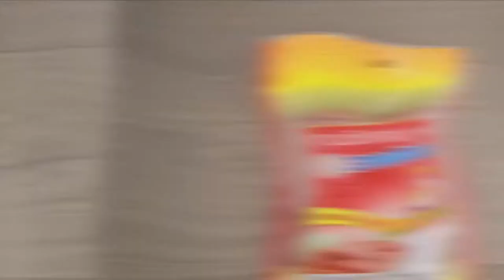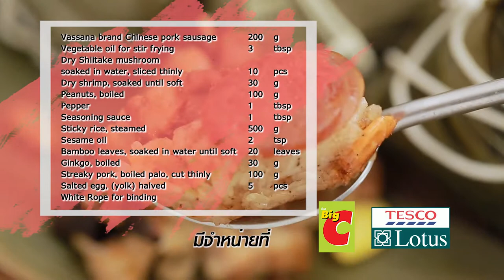บะจ่าง สูตรเด็ด ทำง่าย สไตล์ "อ.ยิ่งศักดิ์"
บะจ่าง
Chinese Sticky Rice Dumplings (Zongzi)

ผลิตภัณฑ์ : กุนเชียงหมู ตราวาสนา

กุนเชียงหมู ตราวาสนา 200 กรัม
เห็ดหอมแห้งแช่น้ำซอยบาง  10 ดอก
กุ้งแห้งแช่น้ำจนนุ่ม 30 กรัม
ถั่วลิสงต้มสุก  100 กรัม
พริกไทยป่น 1 ช้อนโต๊ะ
ข้าวเหนียวนึ่งสุก 500     กรัม
ใบไผ่แช่น้ำจนนุ่ม  20     ใบ
แปะก้วยต้มสุก 30 กรัม
หมูสามชั้นต้มพะโล้หั่นชิ้นบาง 100 กรัม
ไข่เค็มดิบ (เฉพาะไข่แดง) ผ่าครึ่ง  5 ฟอง
เชือกขาว สำหรับมัด

1. หั่นกุนเชียงหมู ตราวาสนาเป็นชิ้น เตรียมไว้
2. ใส่น้ำมันพืชลงในกระทะ ใส่เห็ดหอมลงผัด ตามด้วยกุ้งแห้งและถั่วลิสง
ผัดให้เข้ากัน ปรุงรสด้วยพริกไทยป่นและซอสปรุงรส ผัดให้เข้ากัน
ใส่ข้าวเหนียวนึ่งสุก ผัดจนเข้ากันดี เติมน้ำมันงา ผัดให้เข้ากัน ปิดไฟ
3. เตรียมใบไผ่ 2 ใบวางสลับกัน จับเป็นทรงกรวย ตักข้าวที่ผัดไว้ใส่จนเต็ม
วางแปะก้วย หมูสามชั้นต้มพะโล้ กุนเชียงหมู ตราวาสนาและไข่เค็มดิบ
ห่อเป็นทรงสามเหลี่ยม มัดด้วยเชือกขาว นำไปนึ่งในลังถึง น้ำเดือด
นานประมาณ 30นาที นำขึ้น
3. จัดใส่ภาชนะ พร้อมเสิร์ฟ

▲Line @yingsakfood